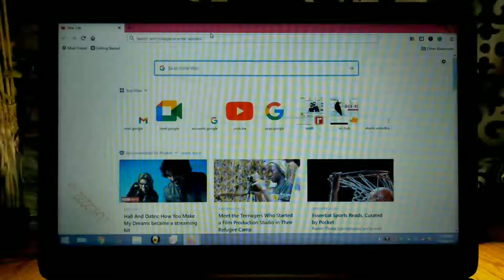Drawing of Venom.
Artline loveart pencils

Camlin Graphite pencils

Blending stumps

Stadler mars lumograph pencils

Faber castel black mart pencils

Apsara 2h pencils

Apsara longpoint sharpner

Camlin white gel pen

Fixate spray

Apsara 26 premium colour pencils

Carcoal pencils

Pencil extender

Carcoal sticks

Camlin mechanical pencils

Ivory paper

Cartige paper

A4 size paper smooth

Apsara mechano eraser

power bank

mobile camera lens